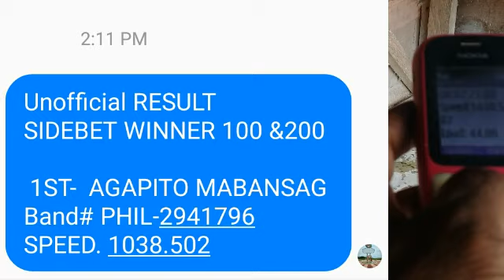CLUB TRAINING GEN. LUNA 147 KMS..NAKACHAMBA NG AREA.😀😀😀